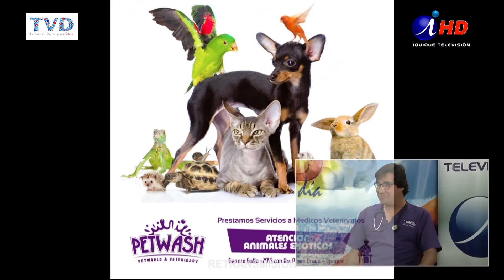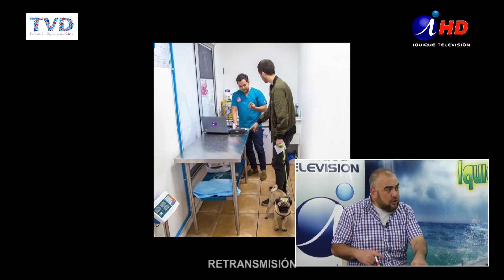IQUIQUE AL DIA 2017-11-14_4 JUAN LUIS GONZÁLEZ Cat Wash - Iquique TV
Cuidados de las mascotas en verano y nuevas formas de bañarlos, es lo que propone esta clínica veterinaria en nuestra ciudad…